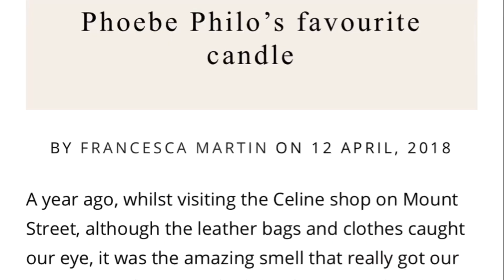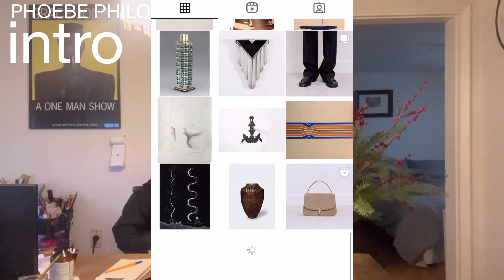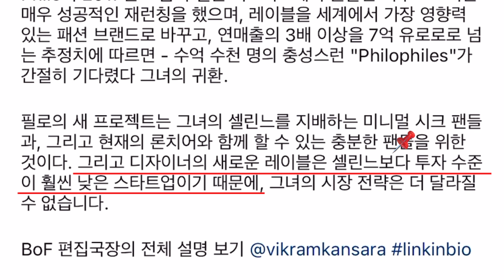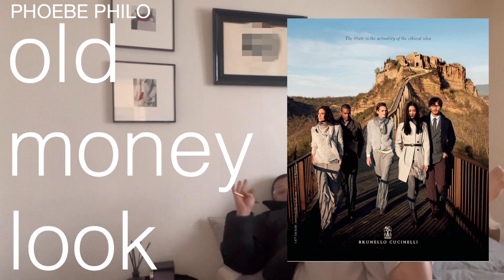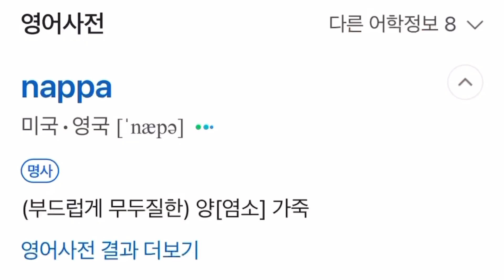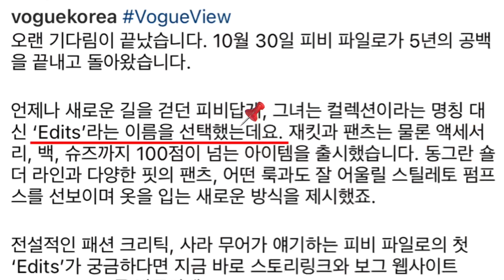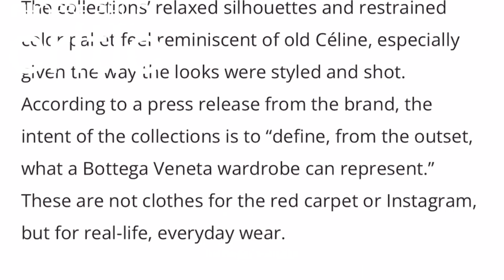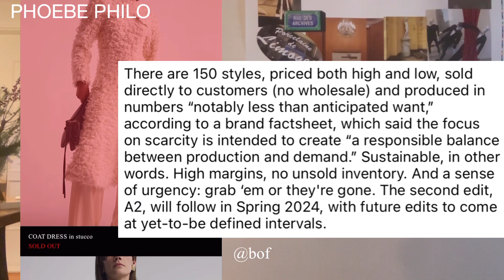피비 파일로가 몰고올 트랜드📌 우리가 그녀를 기다린 이유와 실망한 이유 | 피비 파일로 완전정복⚠️